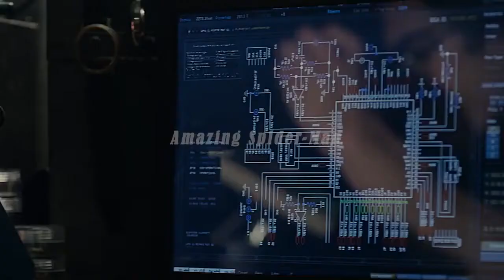Spiderman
IMPORTANT NOTICE :- These all things are copyrighted We just doing for promotional We just edited and published to audience for entertainment purpose only 👁️All Rights To Above Music Label Co.& No Copyright Infringement Intended 👁️ Copyright Disclaimer :- Under Section 107 of the Copyright 1976, Allowanc is Made for '' fair use'' for Purpose s Such as Criticism, Comment, News Reporting, Teaching, Scholarship, And Research.
महत्वपूर्ण सूचना: - ये सभी चीजें कॉपीराइट हैं हम सिर्फ प्रचार के लिए कर रहे हैं हमने केवल मनोरंजन के उद्देश्य से दर्शकों के लिए संपादित और प्रकाशित किया है Label सभी अधिकार ऊपर दिए गए संगीत लेबल कं और कोई कॉपीराइट उल्लंघन का इरादा नहीं है: कॉपीराइट अस्वीकरण: - कॉपीराइट के तहत 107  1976, पर्पस आलोचना, टिप्पणी, समाचार रिपोर्टिंग, शिक्षण, छात्रवृत्ति, और अनुसंधान जैसे प्रयोजन के लिए '' उचित उपयोग '' के लिए बनाया गया है।  गैर-लाभकारी शैक्षिक या व्यक्तिगत उपयोग उचित उपयोग की स्थिति के पक्ष में शेष राशि का सुझाव देता है!